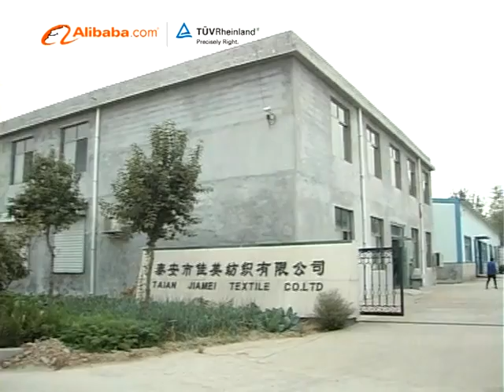Tea towels, dish towels, kitchen towels, table linens, kitchen linens supplier-Jiamei Textile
Jiamei Textile is one of the leading manufacturers in China for tea towels, dish towels, table linens and other kitchen linen products.